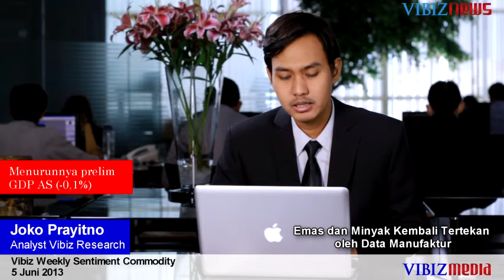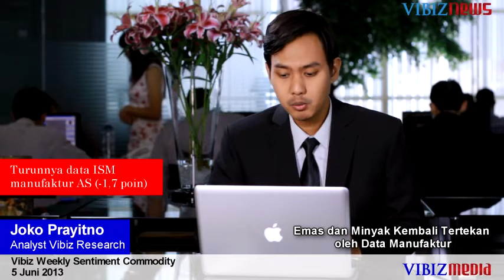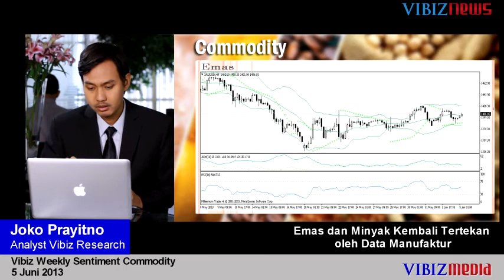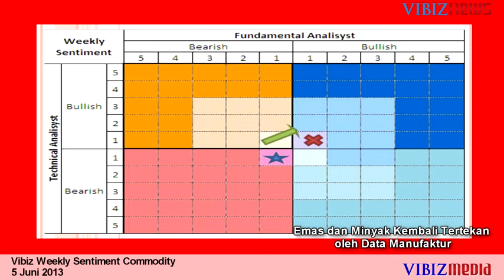Emas dan Minyak Kembali Tertekan oleh Data Manufaktur, Vibiznews 5 Juni 2013